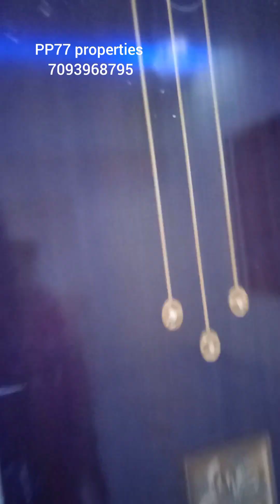House for sale 2 cro 60 lakhs G+3 madhura nagar khammam